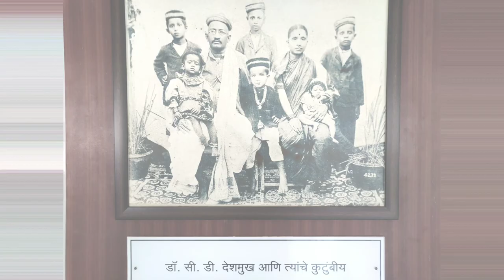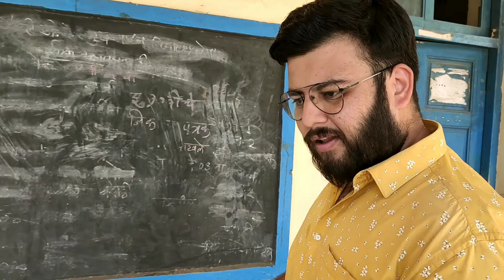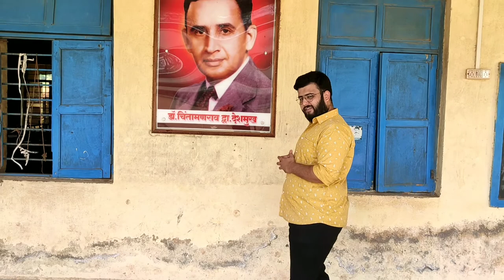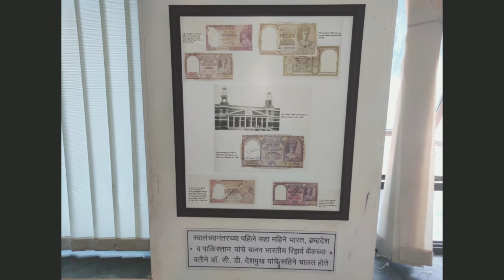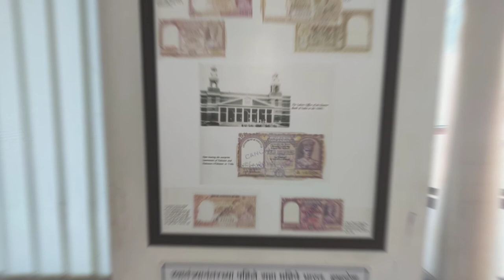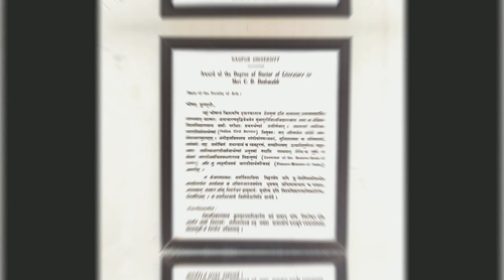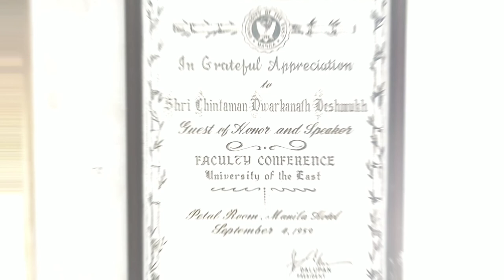Dr.C.D.DESHMUKH (A name gone missing in the blackhole of history)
An educational project covering the entire life and bringing light upon  Dr.C.D.Deshmukh, first Indian governer of the Reserve Bank of India, Union minister, recipient of megasis award, founder of Life insurance corporation and many more of his achievements and accolades.